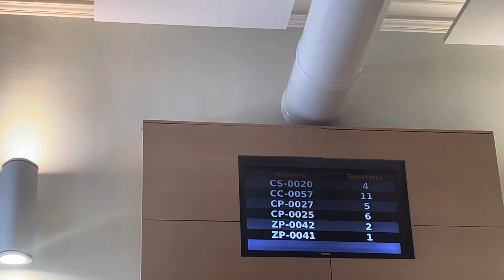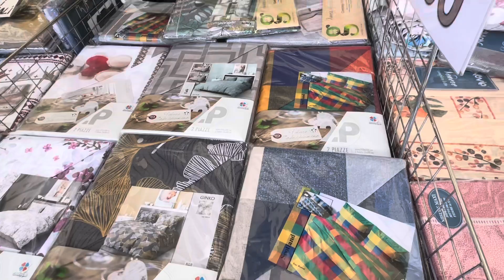ইতালিতে ও মেলা বসে কিন্তু দাম দেখে হতাশ আমি || sylhet ,Bangladesh